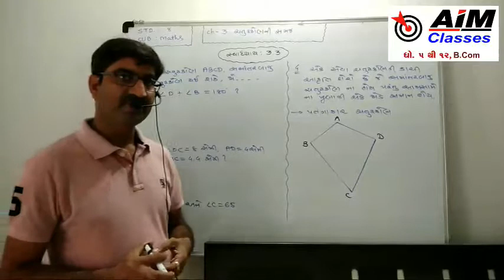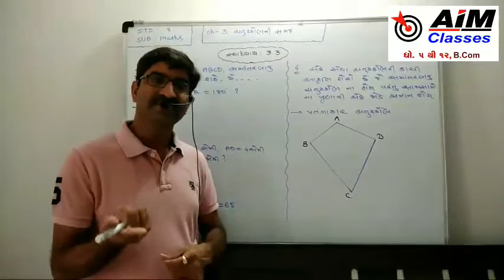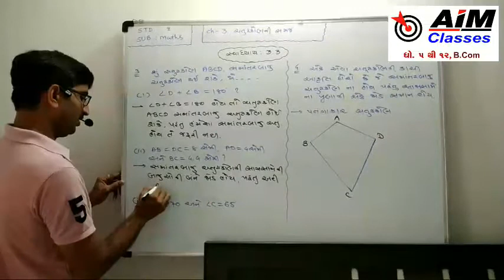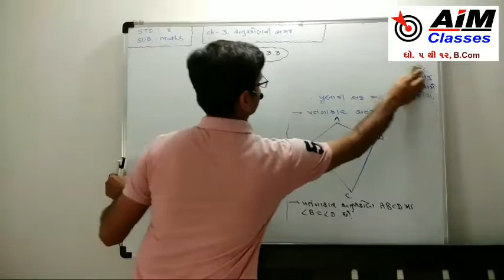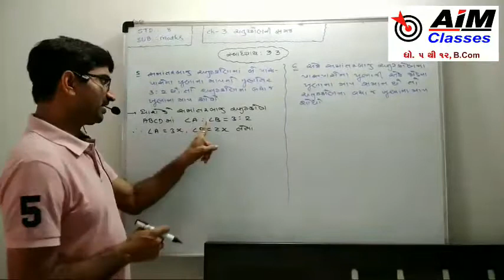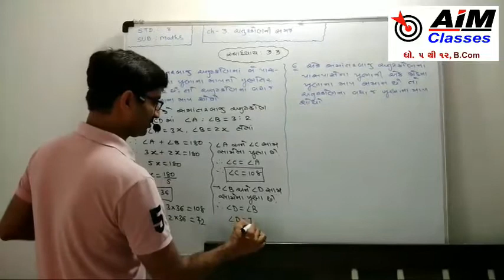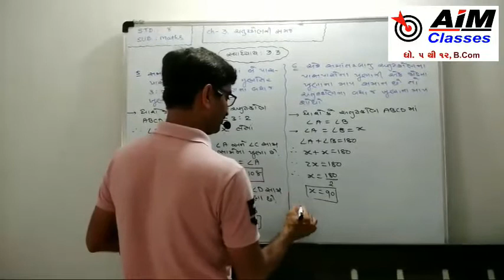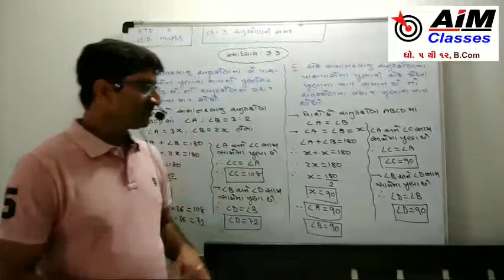Video:10 ધો:8 વિષય:ગણિત પ્રકરણ:3 ચતુષ્કોણની સમજ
સ્વાધ્યાય3.3 પ્રશ્ન:3,4,5,6#હસમુખસર